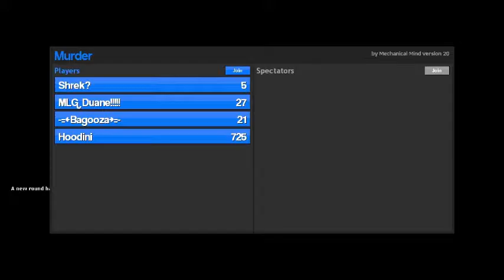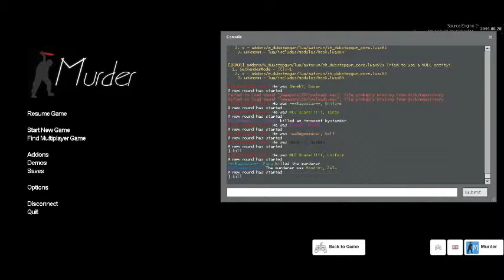Garry's Mod Murder Episode 4 - I WANNA PREORDER DARK PIT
Garry's Mod Murder is back... but. at BestBuy. I mean, I'll I asked for was my Dark Pit... but nooooo.